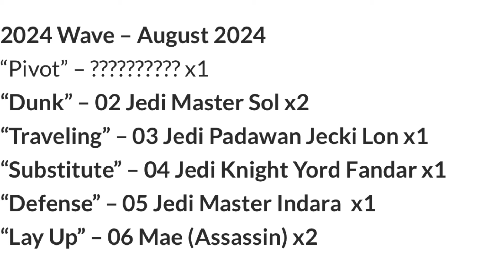Black Series May The 4th Fan-Stream Predictions!